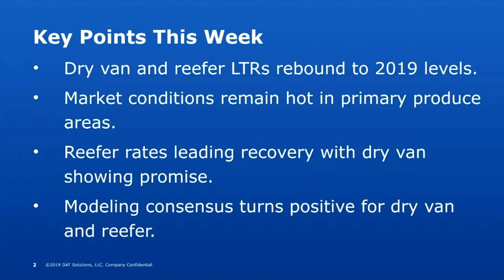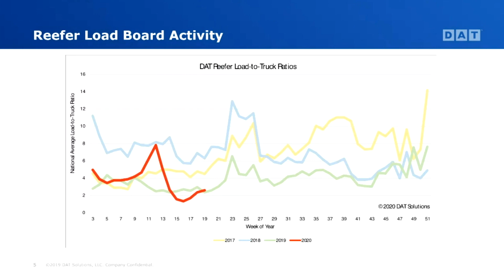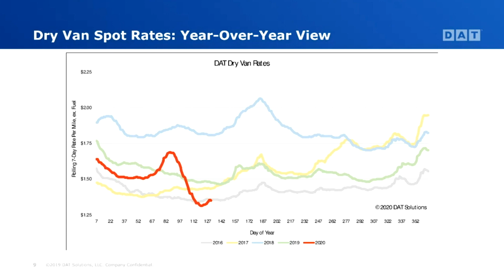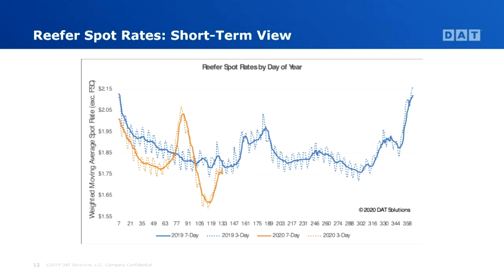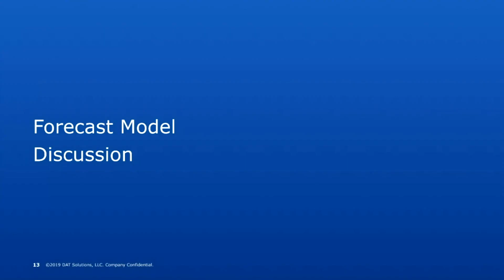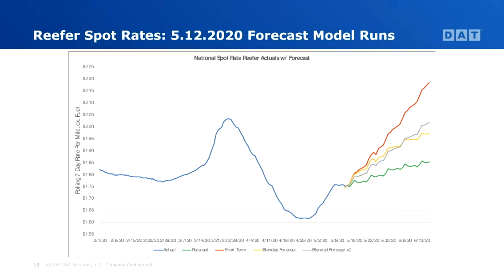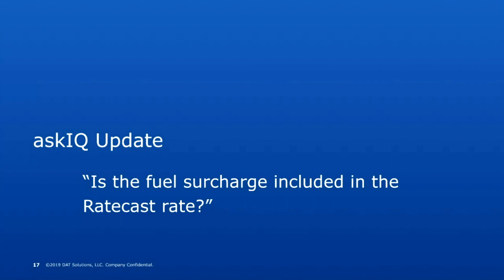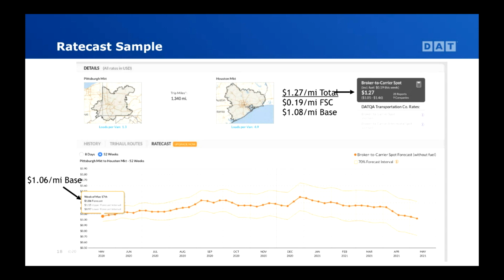DAT's Data Analytics team examines how COVID-19 is affecting freight: Ep. 107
The DAT iQ analytics team takes a weekly look at how the freight markets are responding to the COVID-19 crisis, offering updates on supply and demand, pricing, plus a detailed look at DAT iQ forecasting models and how they're reacting to the current business climate.
This week, DAT Chief of Analytics Ken Adamo speaks with Mike Abood who shares a carriers perspective on the current market. Mike has spent over 25 years in the trucking industry holding senior leadership positions and managing thousands of independent contractors and owner-operators.

Topics:
1:19 Market Conditions Update with Ken
3:15 Current Rate Trends with Ken
5:09 Ken interviews Mike Abood
14:33 Rate forecast with Ned
17:25 This weeks question: Do Ratecast rates include fuel surcharge